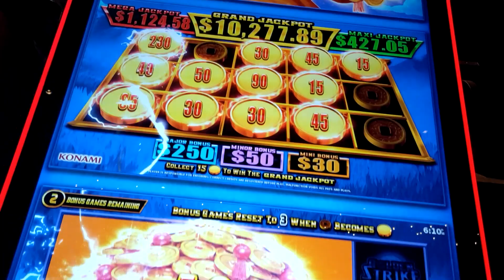*last bets wins* golden strike pokie win